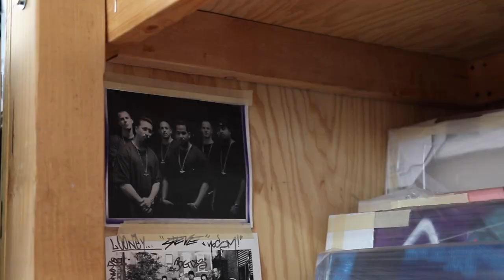Sandro “Sen2” Figueroa Interview | Bronx based graffiti artist